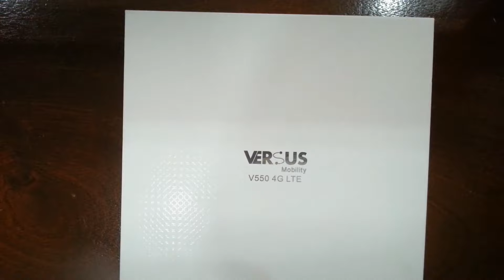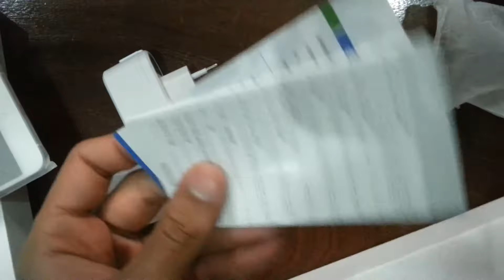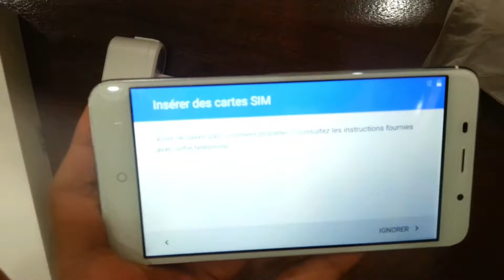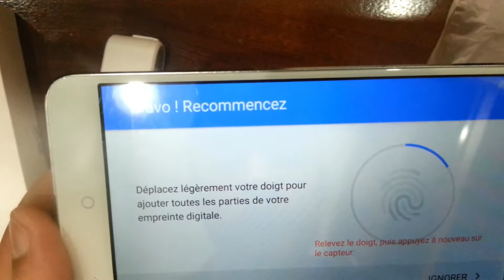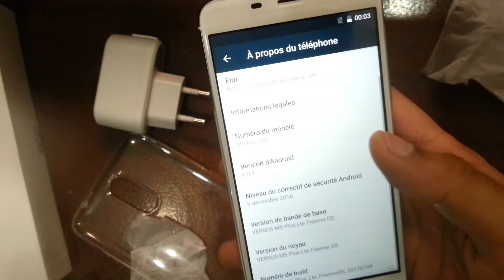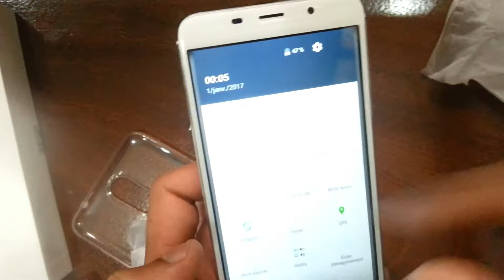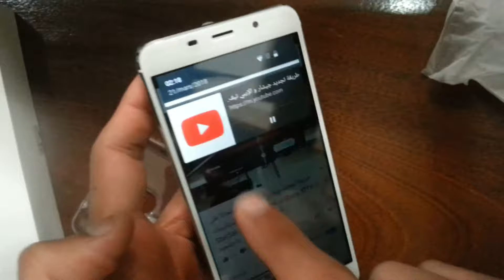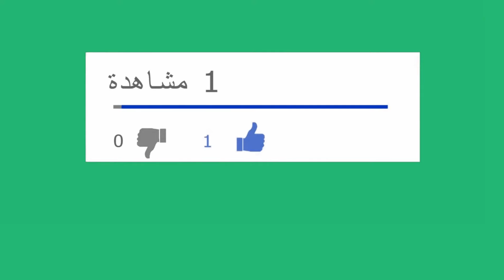فتح علبة هاتف الأندرويد Unboxing Smartphone Versus M5 Plus LTE V550 مراجعة منتوج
فتح علبة هاتف Versus M5 Plus LTE V550 و المشابه للجهاز leagoo m5
هاتف بمواصفات عالية من أهمها دقة الشاشة اتش دي ضد الكسر و مقاومة لصدمات كما يمكن التعرف على بصمة الإصبع لفتح الهاتف أو الشراء بكل أمان إضافة إلى ذالك سعره رخيص جدا مقارنة بالهواتف الحديثة

مواصفات الجهاز
معالج ميدياتك رباعي النواة 1.3 جيجا هرتز
شاشة "5.5 فائقة الجودة 720p ضد الكسر والصدمات
رام 2 جيجا
مساحه داخليه 16 جيجا ويدعم ميمورى حتى 128 جيجا
مستشعر بصمة الأصابع
يدعم 2 شريحه اتصال
كاميرا خلفيه 13 ميجا بيكسل مع فلاش ابيض
كاميرا اماميه 5 ميجا بيكسل
بطاريه 2300 امبير قابله للأزاله تدعم الشحن السريع (شاحن جالاكسى)
عالى الاداء فى الالعاب والانترنت بفضل معالج الرسومات والجرافيكس

Phone Specifications
  Device System (OS)– Android Smartphone
    CPU – MTK6737 Quad-Core 1.3 GHz
    Chipset – MediaTek MT6737
    GPU – ARM Mali-T720 MP2, 600MHz
    Camera -13 Megapixels with Dual-LED and AF Rear Camera | 5 Megapixel Front camera
    Memory – RAM- 2GB | ROM 16GB External Memory Support up to 128GB
    Display – Screen size 5.5 inches HD (1280×720 Pixels)
    Battery – Removable 2,500 mAh Lithium-Ion
    SIM – Dual SIM (Micro + Micro)
    Sensors -Proximity Sensor, Accelerometer, Ambient Light, Fingerprint
    Color – Gray, White, Champagne
    Operating System – Freeme OS 6.0 (Android 6.0 Marshmallow)